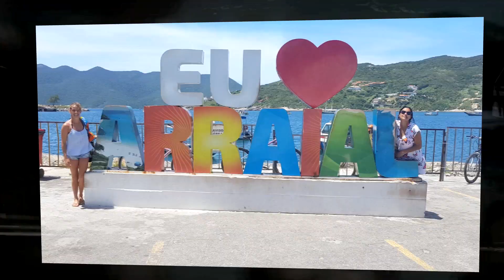Río de Janeiro 2019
Imágenes de nuestras vacaciones en la ciudad maravillosa durante el mes de febrero de 2019.